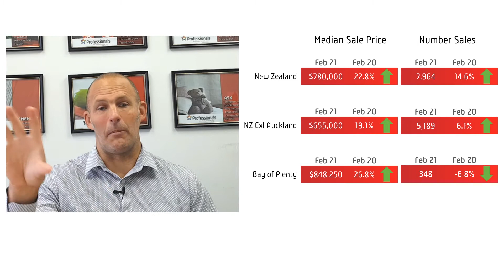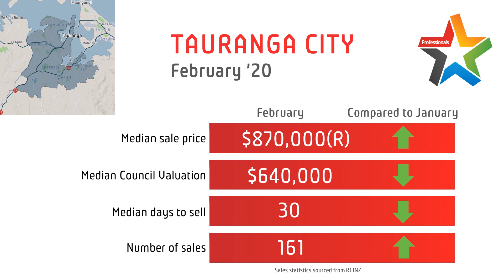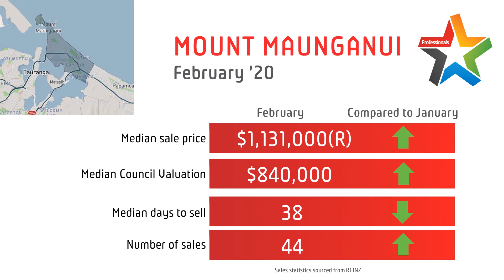March 2021 Market Update Tauranga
Tauranga, Mount Maunganui and Papamoa real estate market update based on the REINZ February 2021 statistics.